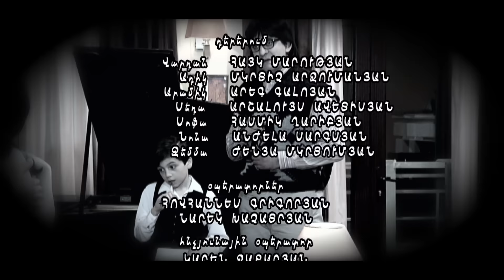Kargin Serial 2 episode 11 (Hayko Mko)